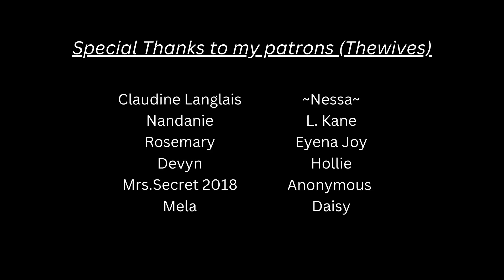[ASMR] Husband remembers that it's your birthday just after having snapped at you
Husband remembers that he has to wish you a happy birthday just after argument. I hope this can make your day a little better.

Special thanks to my patrons:
-Claudine Langlais
-Nandanie
-Rosemary
-Devyn
-Mrs. Secret 2018
-L.kane
-~Nessa~
-Tulip A
-Eyena Joy
-Hollie
-Anonymous
-Mela
-Daisy